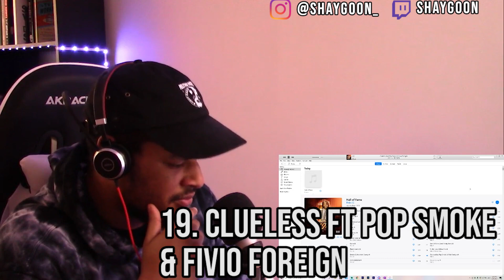A HALL OF FAMER ALREADY!! Polo G HALL OF FAME (FULL ALBUM REACTION)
Do you have a video you want me to react to? Link it in the comments down below!

Follow on twitch for live reactions, gaming and more!

some tags u can ignore: shaygoon,first reaction,polo g,polo g hall of fame reaction,polo g new album,polo g hall of fame first listen,polo g hof nolifeshaq,hall of fame polo g,polo g goat,g herbo,rod wave,da baby,nicki minaj,imdontai polo g,imdontai polo g hall of fame,imdontai hall of fame,imdontai,polo g hall of fame,full album reaction,review,genius